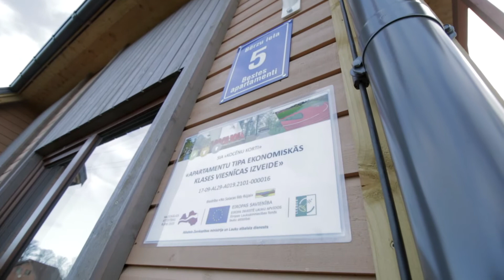Gada jaunums: SIA “Kocēnu korti/ Bestes apartamenti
Kocēnu novada uzņēmēju gada balva 2018. - nominācijas uzvarētāja video